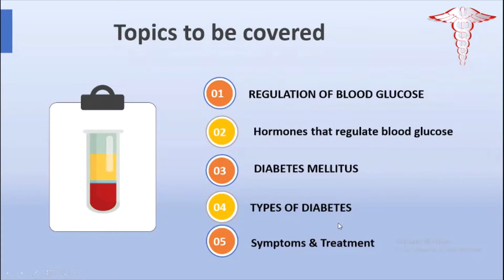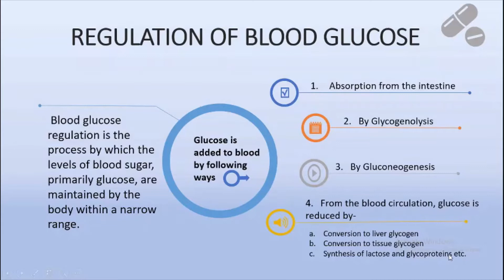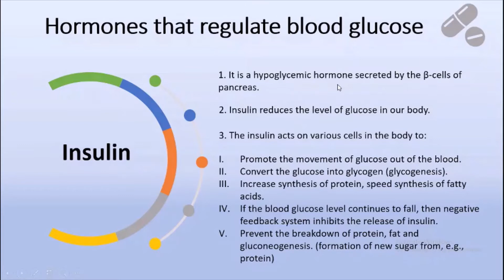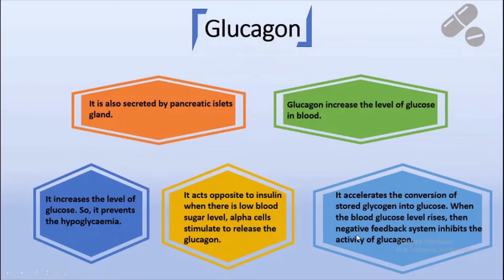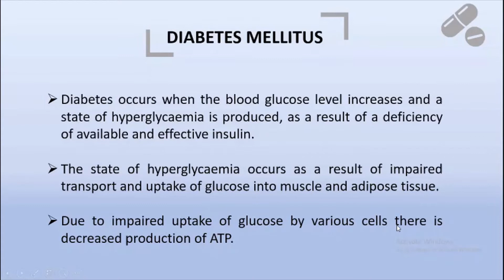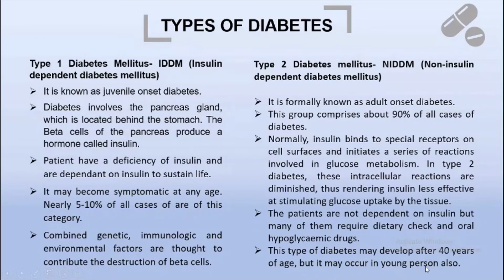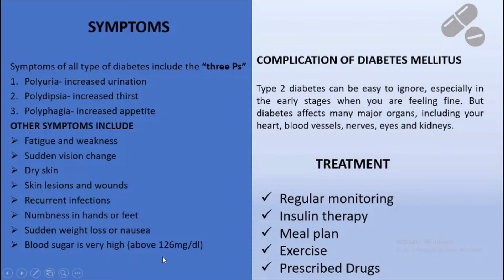Diabetes and Regulation of blood glucose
Hi,
I have uploaded some videos please check "Study MLT" to get benefited and please let me know about the topics you want to study in my next videos.
Happy learning!!